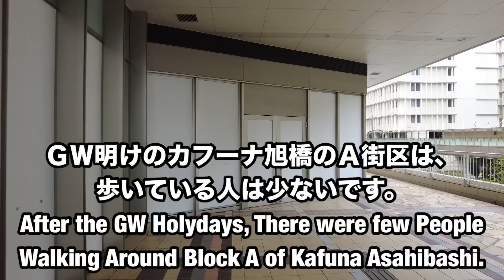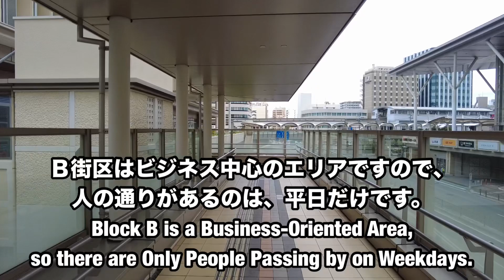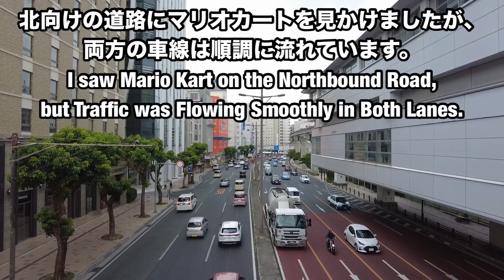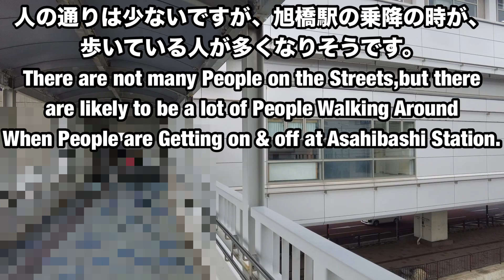２０２４年ＧＷ明けのカフーナ旭橋周辺の様子The State of The Area Around Kafuna Asahibashi After GW 2024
２０２４年ＧＷ明けのカフーナ旭橋周辺の様子を撮影しました。

I took a Picture of The State of The Area Around Kafuna Asahibashi After GW 2024.

Shooting date May 11, 2024

コメント削除対象について
ＵＰ主、視聴者同士、撮影提供者に対する誹謗中傷などの不快感を与えるコメントは削除、アカウントのブロックをさせていただきます。予めご了承ください。